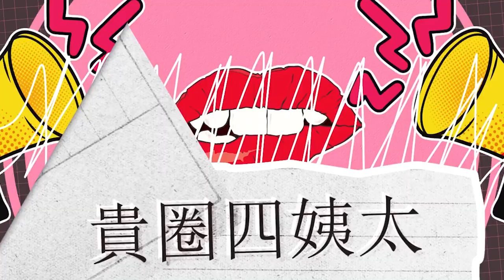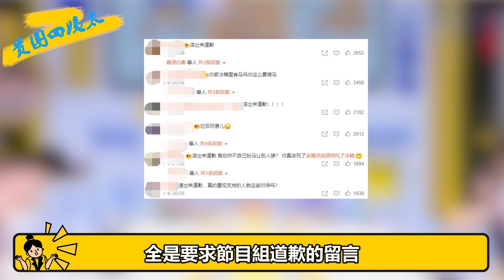王嘉爾被張彬彬當馬騎引眾怒！趙麗穎吳磊救不了的節目，龔俊虞書欣可以嗎？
我們每天不見不散 新一季的《拜冰》都看了嗎
是不是你熟悉內味兒
作為之前最強的下飯綜藝
拜冰積累了不少的路人緣
從第一季到現在的第七季
每周播出必會引發熱烈討論
本以為它會成為如同《快本》一樣的常青樹節目
沒想到的是
竟然在第7季遭遇了最強“滑鐵盧”
評分直接掉到3.2